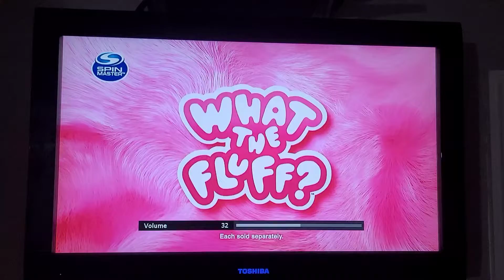Disney Channel Promo | Tim Burton's Corpse Bride Sun Oct 9, 2022